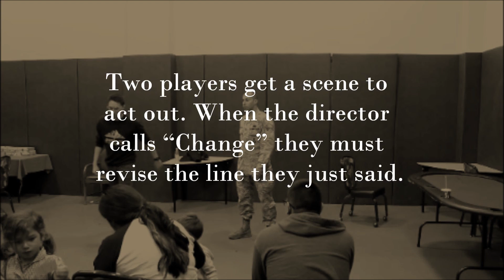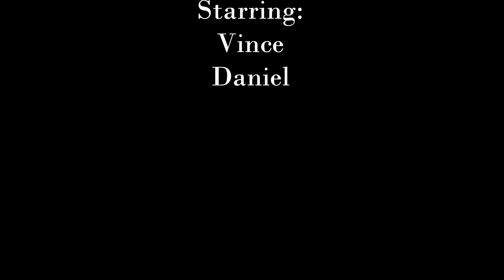Change 2 (Filmed on October 5, 2016)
Two players get a scene to act out. When the director calls “Change” they must revise the line they just said.